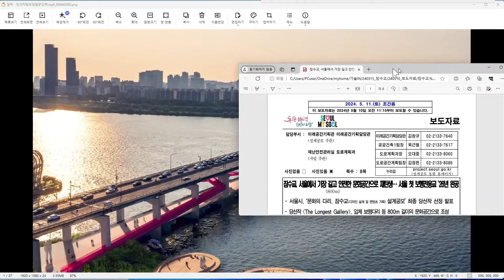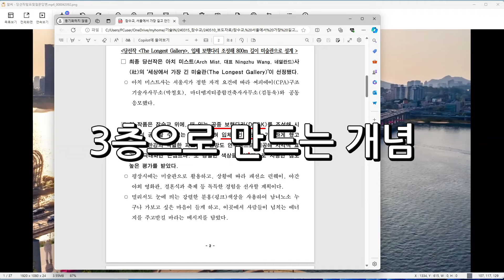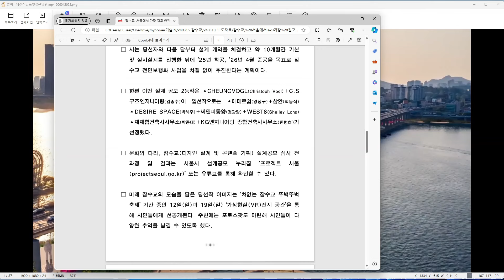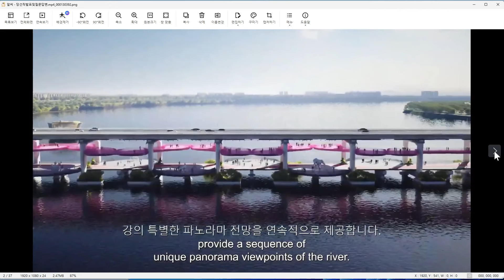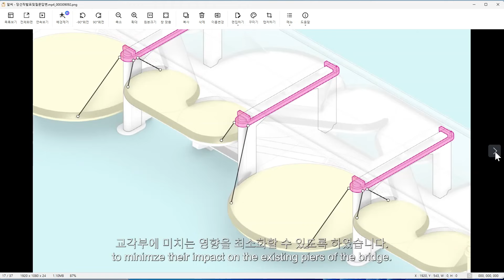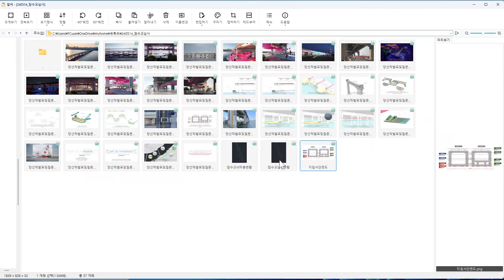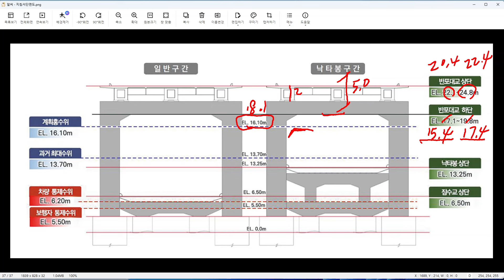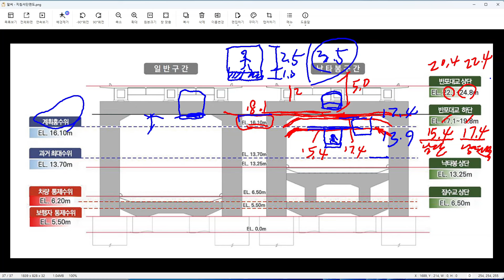잠수교 보행자화 설계공모 선정작 분석(ft.토목구조기술사)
서울시가 한강교량에 시설물을 설치하는 사업을 건축공종으로 발주하더니 결국 사고를 치고 말핬습니다.

지난 5월 10일 발표한 잠수교 전면 보행자화 설계공모 당선작이 설계기준을 위반했습니다.

당선안은 2층 데크를 만들어서 공간을 활용하겠다고 했지만 홍수위를 지키지 않고 멋대로 시설을 홍수위 아래로 배치했습니다.

그동안 토목관련 단체들이 수차례 서울시에 공문을 보내서 기술적으로 문제가 있는 안들은 걸러내야 한다고 말했지만 서울시는 그대로 진행했고 결국 실현불가능한 안을 선정한 것이죠.

교량의 ㄱ도 모르는 건축하는 사람들이 심사를 했기 때문입니다.

서울시는 이 모든 책임을 져야 합니다.
혈세를 낭비한 점은 둘째 치고라도
토목엔지니어들의 자존심을 무너뜨린 점에 대해서는 정말 사과를 받아내야 한다고 생각합니다.